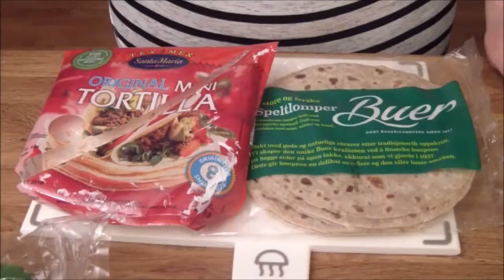Konfirmasjon 2016: Småretter | Lomperuller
Her er et forslag til en smårett som passer perfekt til et konfirmasjonsselskap. 3 varianter av lomperuller - du kan selvfølgelig ha annet fyll også. Lett å lage, og de kan lages dagen før selskapet :)

Kode;  NTwins
Prosent; 15%